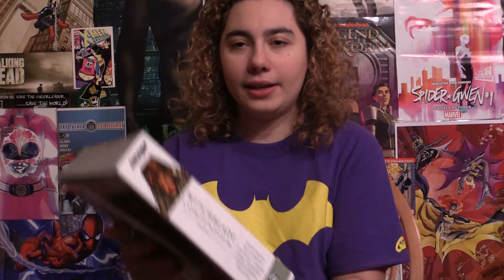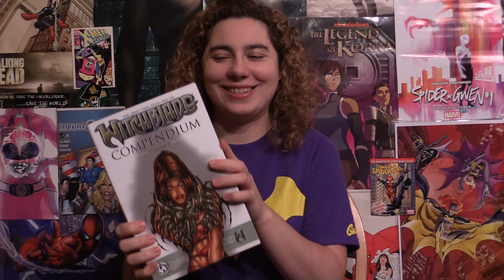Comic Uno Mailroom #30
Here is my mailroom video where I got a package from Chris "MtVernonKid".